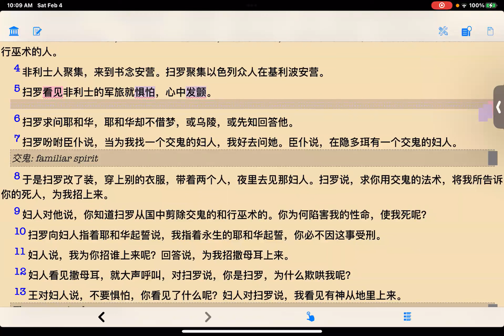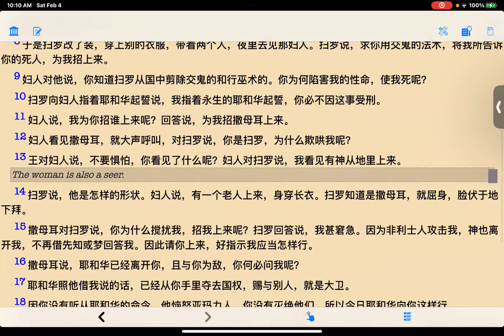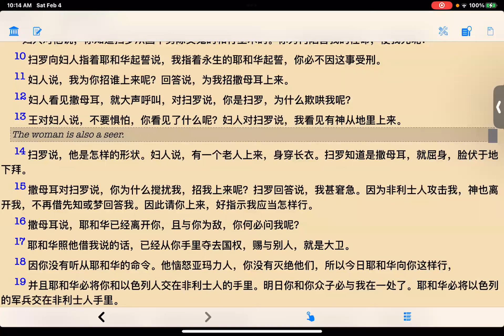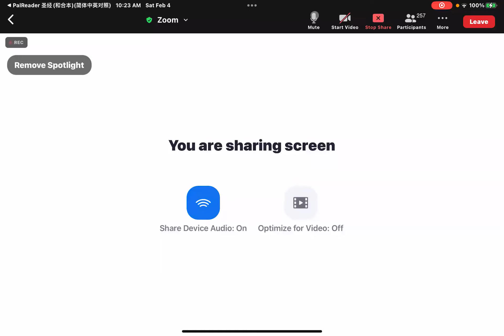吴霆牧师 2023 2 3 主日信息 远离巫术与邪术 Pastor David Wu